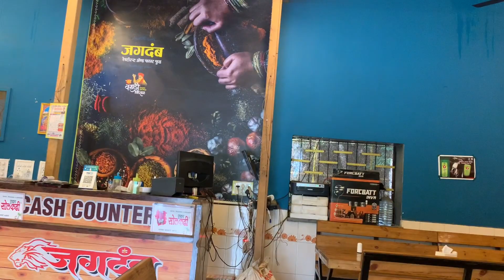Luxury stay at Lonavla | In Budget with Swimming Pool 🏊‍♀️ and Bath tub 🛀| LE PAPPILON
Hello my peoples💓

Note: This is not a promotional video, therefore the price is entirely upto the property owners

Hello Guys,
I am back with a beautiful and luxury stay in budget , this time it’s in Lonavla, Located near Lonavla Railway Station and walking distance through bus stand , this can be one of the best stay in Lonavla ..🌧

Le Papillon: Aron Resort, Next to Zalawadi Sanotarium, Entry Gate, Old Mumbai - Pune Hwy, opposite to Maple Lawn, Lonavla, Maharashtra 410401

I booked it through Make My Trip
Link is as below

I booked it for INR 5200 without breakfast for the Premium Room through Make my trip